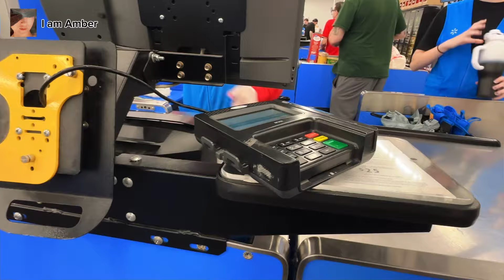【美国医生中国妻】制作的美食不能让身边的人感受到美味，我做饭的兴趣也在一点一点消退…… August 5, 2024